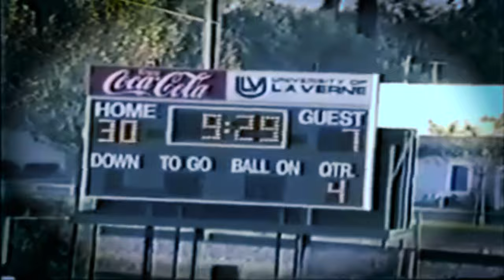Two Drop Kicks 29 Years Apart by the Same Player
Aaron Fitzgerald performed two "Drop Kicks" almost 29 years to the day (1 day short).

The first was in a NCAA Div. III game.  The game was Claremont-Mudd-Scripps at the University of LaVerne, in LaVerne, CA, on November 10, 1990.  Fitzgerald, a Red-Shirt Freshman WR, made an extra point for legendary college football coach, Roland Ortmayer, in his last game after 44 years of coaching.

The second was between the 1st and 2nd quarter of the Utah St.-Fresno St. game at Bulldog Stadium on November 9, 2019.  Fresno State Athletics and Fresno Lexus had a promotion where one lucky fan was selected to kick a 20 yard field goal (the same distance as an extra point) off a tee to win 2 Luxury Suite tickets to the next game and a $100 gift card.  Fitzgerald was selected to be that fan.

Photos courtesy of:
Hart Photography in Sanger, CA